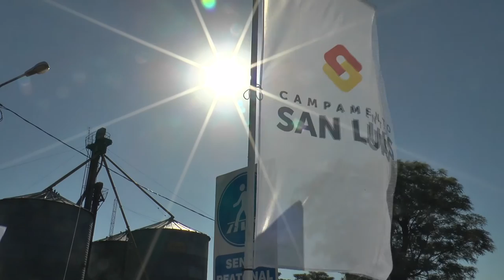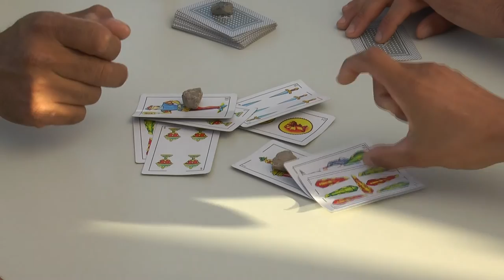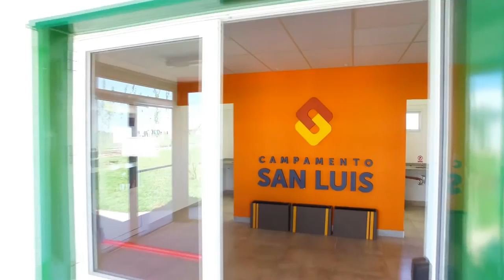Monsanto - Ampliación Campamento San Luis, Rojas, Bs. As.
Producción para AgroDirecto TV, Canal 8, Cba.